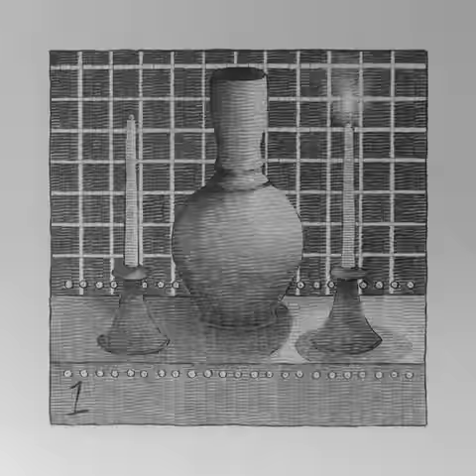1x1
5 stop-motion animations (24 unique graphite drawings), composed into a single short film, in a 1:1 aspect ratio.

Based on the Spanish Still Lifes of Diego Velazquez, Juan Sanchez Cotan, and the Photography of Eadweard Muybridge.